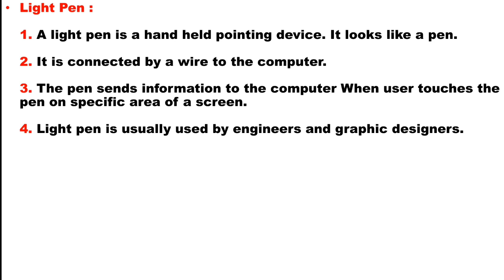What is Light Pen ??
What is Light Pen Lecture in Urdu/Hindi.
What is The Use of light pen?